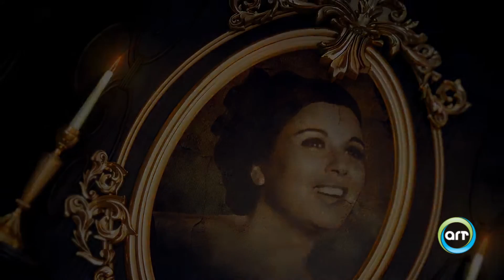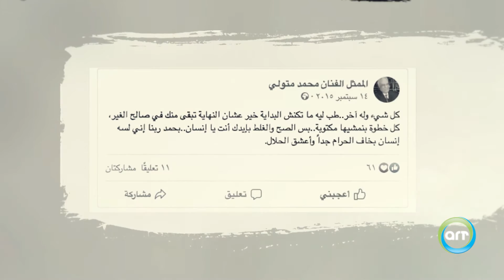الرحلة | Al Rehla 17 فبراير محمد متولي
في ذكرى رحيل محمد متولي نستذكر أهم المحطات في حياته في حلقة 17 فبراير من الرحلة على